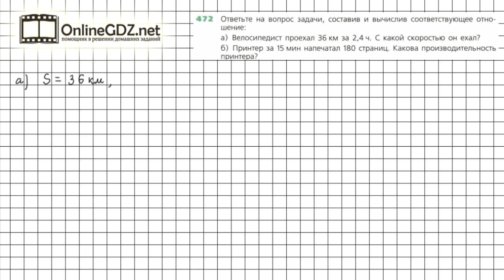Задание №472 - ГДЗ по математике 6 класс (Дорофеев Г.В., Шарыгин И.Ф.)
Номер 472 – необходимо решить задачу, составив и вычислив отношение разноименных величин. При вычислении отношения разноименных величин получается новая величина.